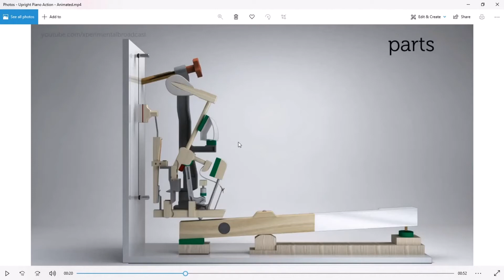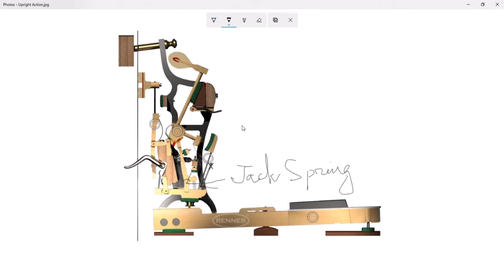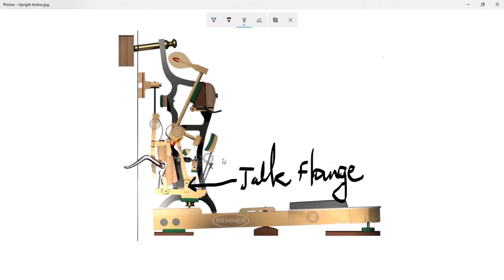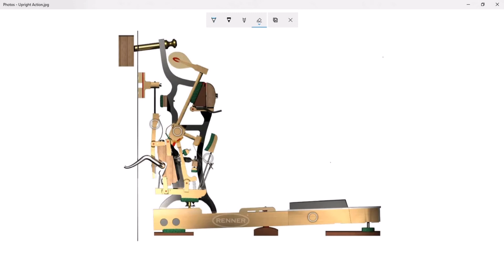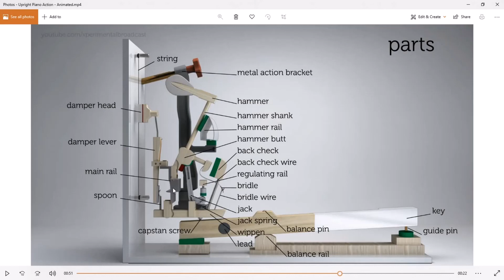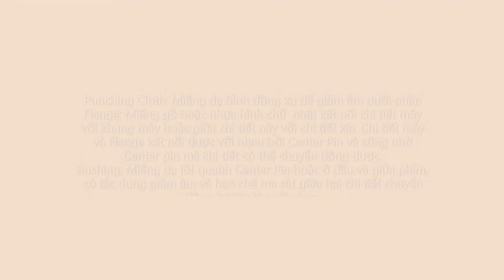Upright Piano Regulation. Bài 3 - Thuật ngữ và tên gọi của các bộ phận cơ bản trong máy đàn